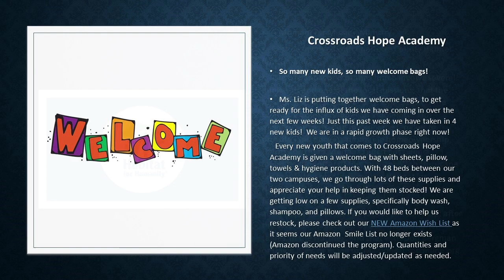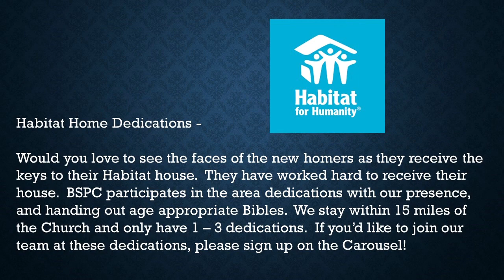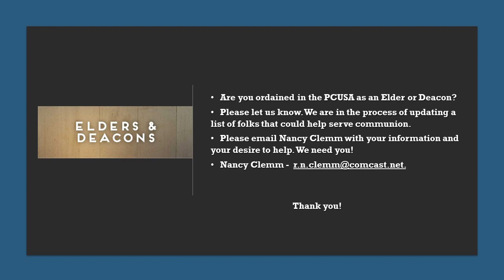Eweekly Newsletter - 3/17/2023